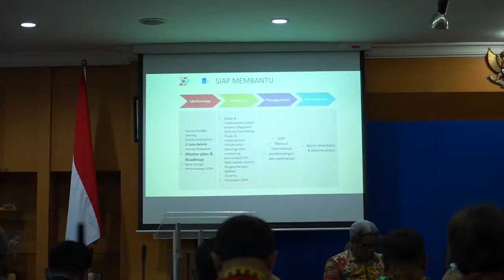Pemerintah Aceh, Unsyiah dan ITS Tandatangani MoU E Government